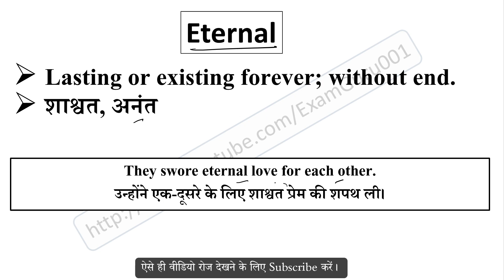Eternal meaning in Hindi // Explained Eternal With Using Sentence